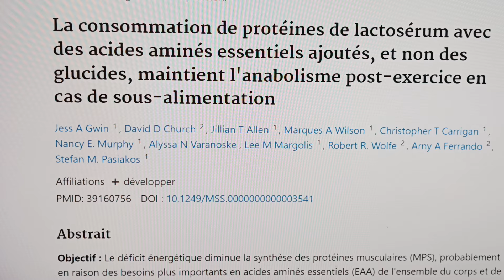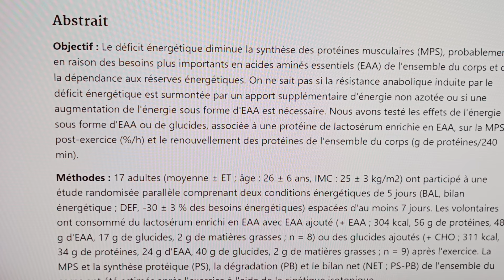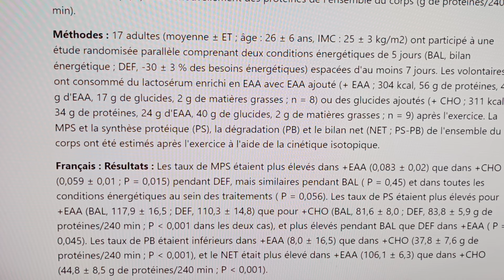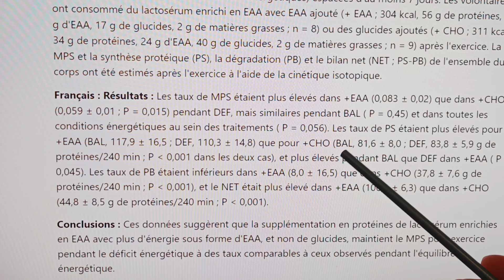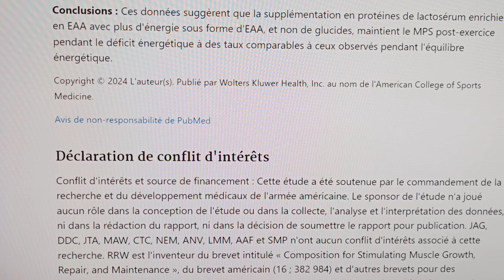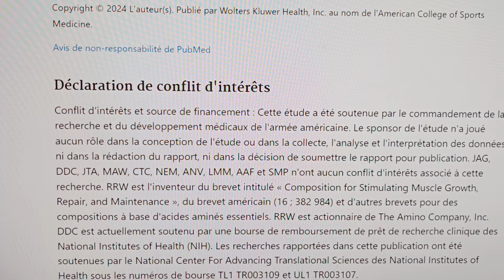Encore plus de protéines au régime pour compenser le déficit d'anabolisme?